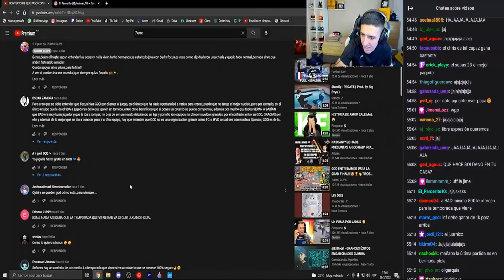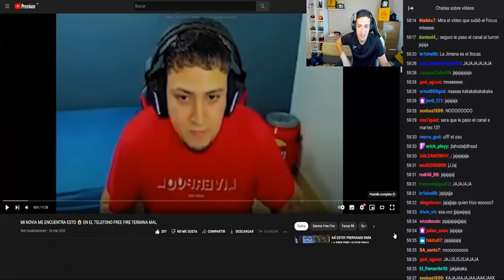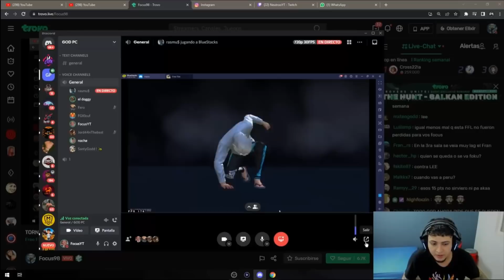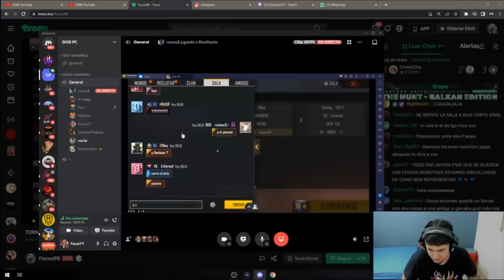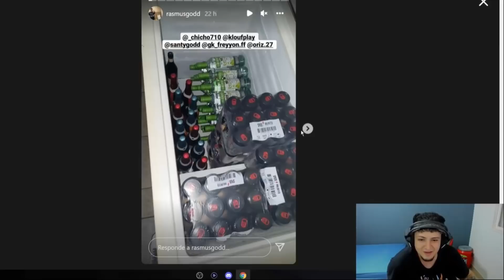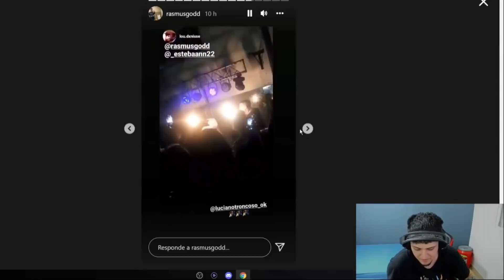RASMUS ES COMO RICARDO FORT